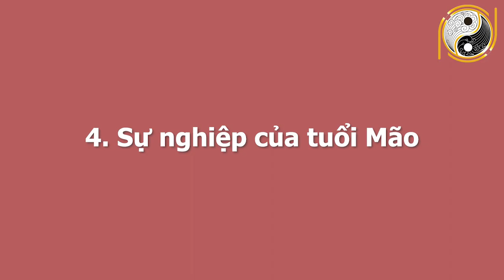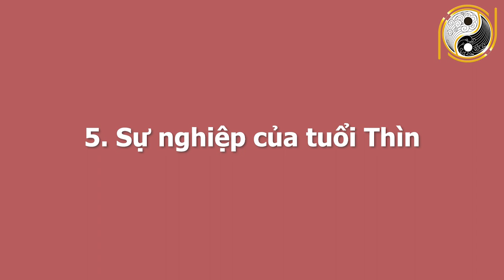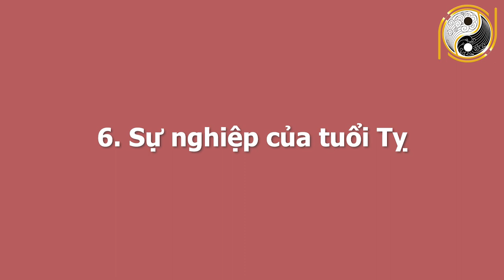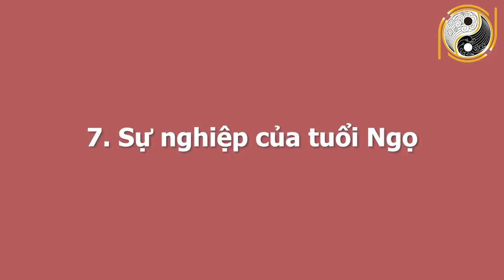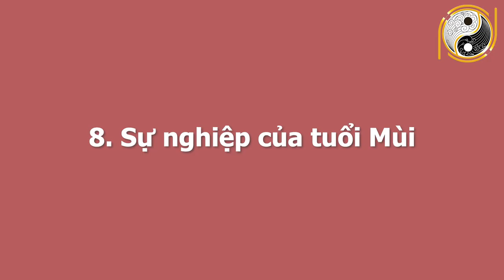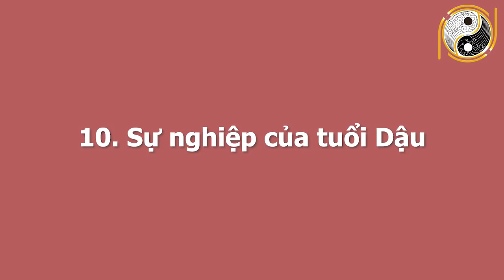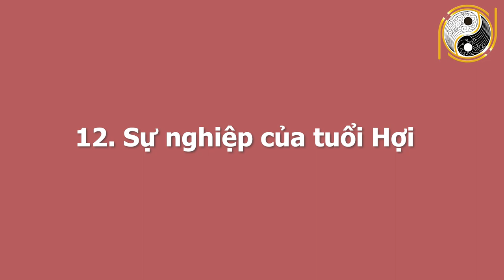Tử Vi 12 Con Giáp Năm 2021 - Sự Nghiệp Thăng Tiến, Gặp Nhiều May Mắn, Phát Tài Hay Biến Động Ra Sao?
01. Linh phù giải hạn
02. Hồ lô hóa giải Ngũ Hoàng
03. Mai Hoa Phú Quý
04. Gương bát quái tinh cầu
05. Kim bài thái tuế 2023
06. Vòng tam hợp Dần Ngọ Tuất
07. Vòng tam hợp Thân Tý Thìn
08. Vòng tam hợp Hợi Mão Mùi
09. Vòng Tam Hợp Tỵ Dậu Sửu
10. Bát bảo tâm kinh
11. Minh Quang pháp bảo cầu
12. Minh Quang pháp bảo lục giác
13. Tỳ Hưu Lộc Tài (Đồng)
14. Tỳ Hưu Khai Vận ( Bạch Ngọc)
15. Bách Niên Tụ Tài ( tụ tài lộc)
16. Song long ngọc ấn ( ấn thăng quan)
17. Kim bài ngũ Lộ Thần Tài
18. Hồ lô bình an ( treo xe)
19. Móc khóa văn xương
20. Ống bút văn xương gỗ đào
21. Bút văn xương gỗ đào
22. Bút văn xương gỗ đào nhỏ
23. Hoa mai kim tiền ( mạ vàng )
24. Các vật phẩm phong thủy khác Tử Vi 12 Con Giáp Năm 2021 - Sự Nghiệp Thăng Tiến, Gặp Nhiều May Mắn, Phát Tài Hay Biến Động Ra Sao?
Quý vị thân mến, mỗi khi đông qua xuân tới thì vũ trụ, càn khôn lại có sự chuyển mình, vận khí của mỗi người khi sang năm mới cũng có nhiều đổi thay. Việc nắm bắt thông tin tử vi các năm của 12 con giáp giúp mỗi người có thể xu cát tị hung, tìm lành tránh dữ. Từ đó tạo điều kiện để xây dựng cuộc sống ấm no, thành công, hạnh phúc và ngày càng thịnh mãn trong năm tiếp theo. Và trong chương trình hôm nay kênh Phong Thủy Gia Cát xin chia sẻ vận trình sự nghiệp năm 2021 của 12 con giáp, xin mời quý vị và các bạn cùng đón xem, để có thể biết được trong năm sắp tới có gì thay đổi hay không? Từ đó có được cách ứng xử, hành động phù hợp với thời gian, hoàn cảnh thực tiễn và bớt đi phần nào khó khăn và biến năm 2021 trở nên tốt đẹp hơn.